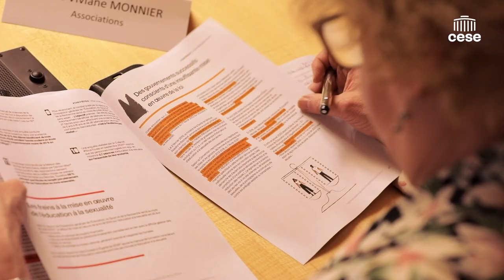Sos homophobie, Sidaction, Planning Familial - éducation à la vie affective & sexuelle - CESE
Questions à Mmes Lucile JOMAT, présidente de SOS Homophobie, Florence THUNE, directrice générale de Sidaction,Sarah DUROCHER et Adeline TOULLIER, respectivement présidente du Planning Familial et consultante en communication politique pour le Planning.
Auditionnées par la Délégation aux droits des Femmes et à l'égalité du CESE dans le cadre de la saisine d'initiative : "L’éducation à la vie affective, relationnelle et sexuelle".